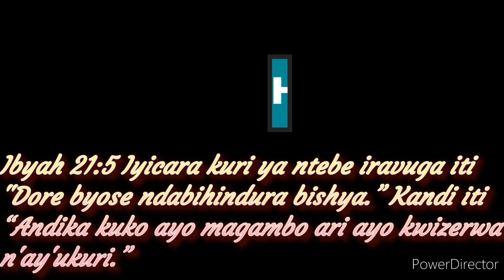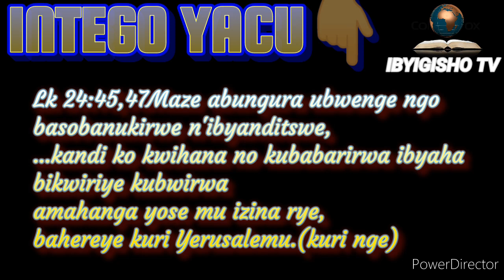ICYIGISHO CYA 14: BYOSE BIHINDUKA BISHYA.ibyahishuwe21:5